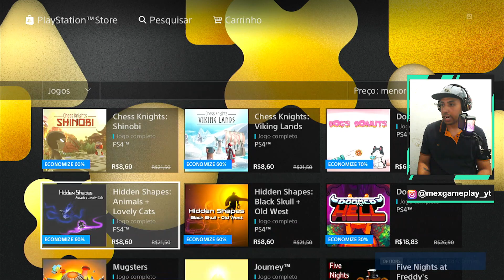CORRE NOVOS JOGOS GRÁTIS P/SEMPRE NO PS4 E TEM JOGO POR R$11,99 NA PSN